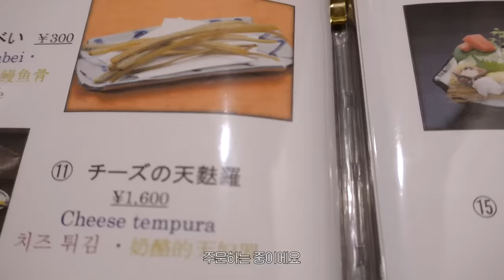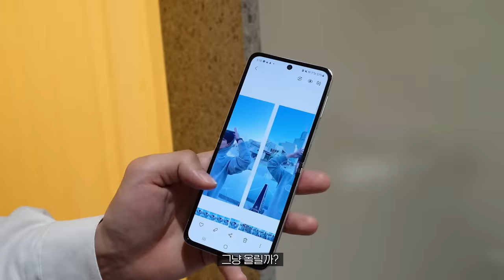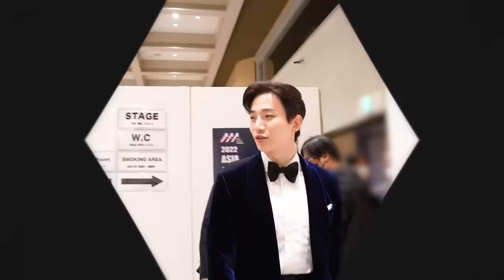12월 나고야에서. 즐거운 휴일 그리고 AAA · Vlog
올해도 감사합니다. 모두 메리 크리스마스 🎄